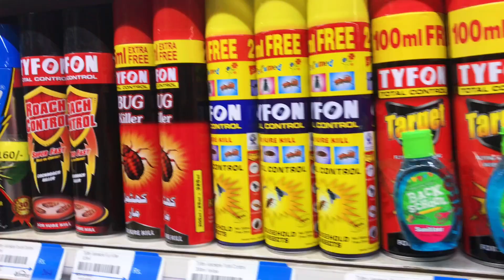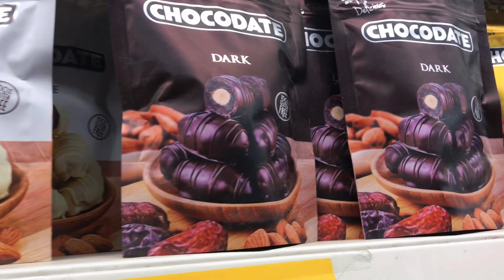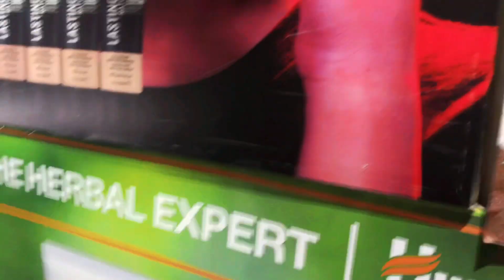Grocery Shopping vlog | Huda Sisters | Huda Sisters Family Official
AoA
How are you all
Here is a new vlog with English subtitles

AND ALSO
   Huda Sisters Official
   Huda Sisters Family Official
Links are in About Section

           ~  THANKS~